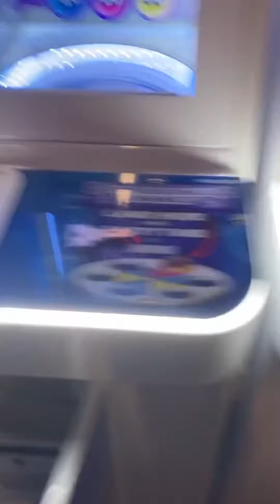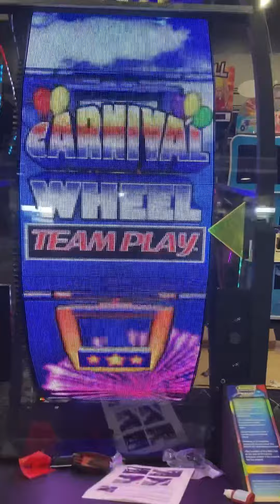January 26, 2024